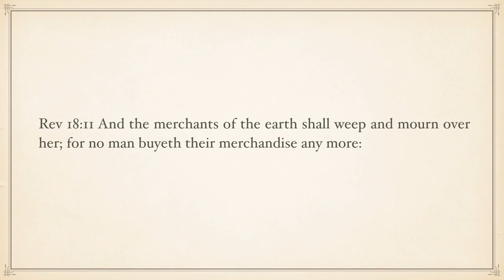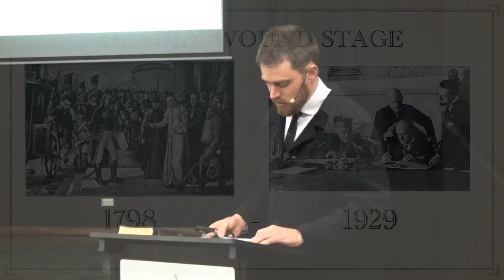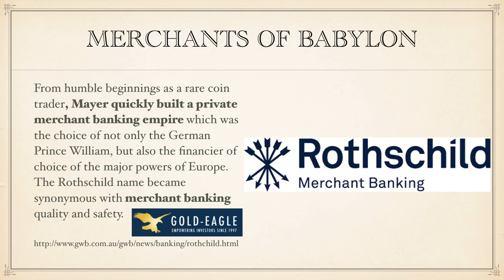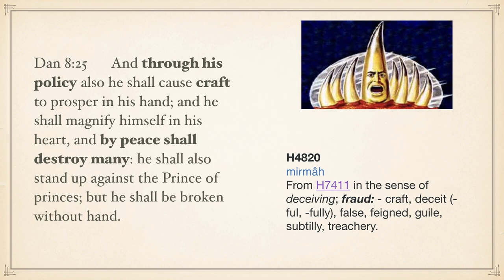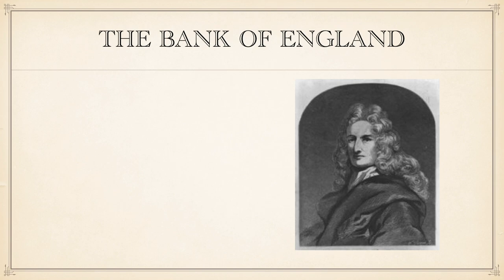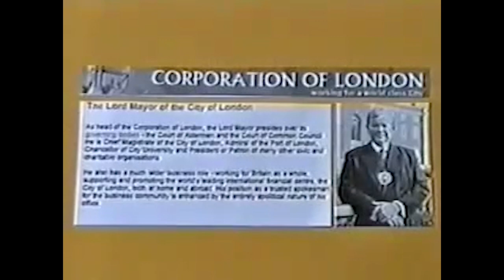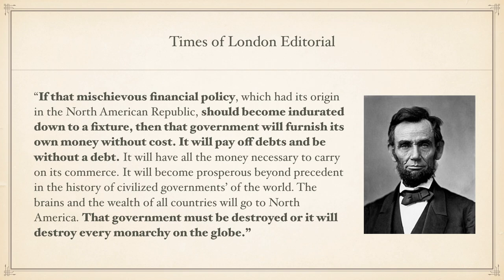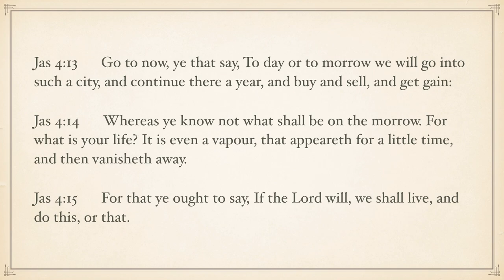The Merchants of Babylon - Chris Sparks - Earthen Vessels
Revelation 18:11-14 describes "merchants of the earth" who mourn over the fall of Babylon; "that great city". They are merchants of precious metals and stones, wood, spices, clothing, food and livestock, and also "the souls of men". This study shows how the leaders behind the modern day banking system are the merchants of Babylon. Certainly, this fraudulent financial system has been insidiously working to gain control over nations and individuals. Without doubt, the financial aspect of Babylon is playing a major role in the establishment of a new world order and the mark of the beast.